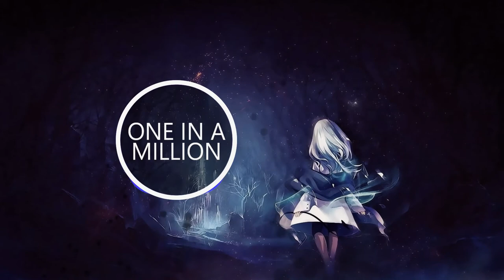Wh1te W0lf x s0cliche - one in a million 🎶 [BASS BOOSTED]